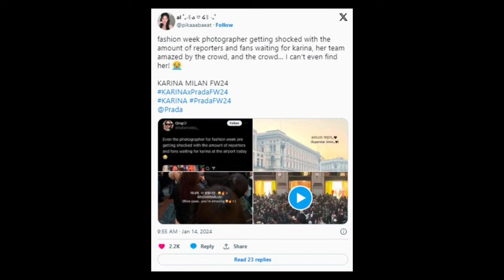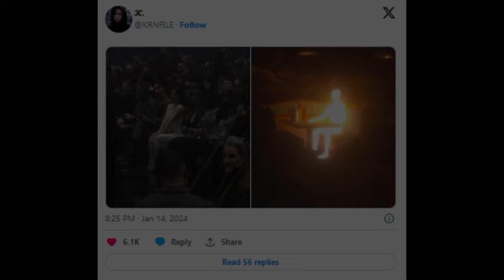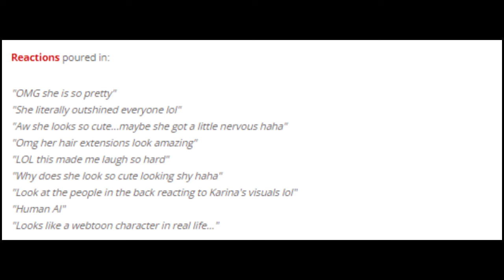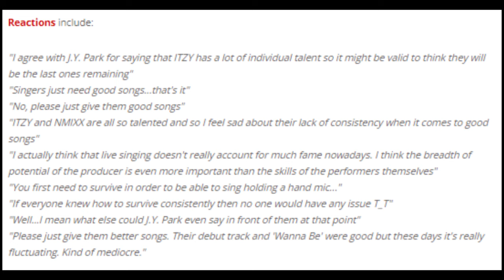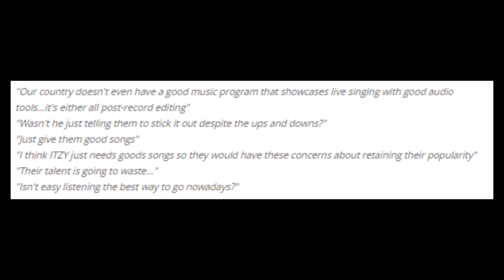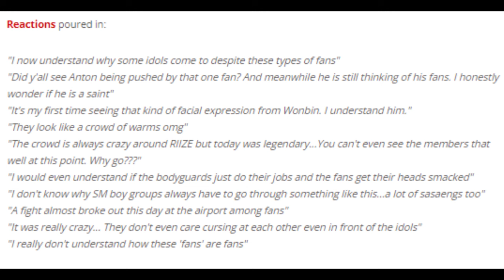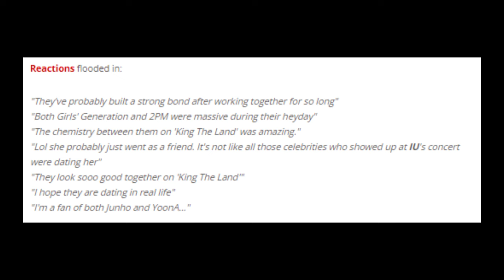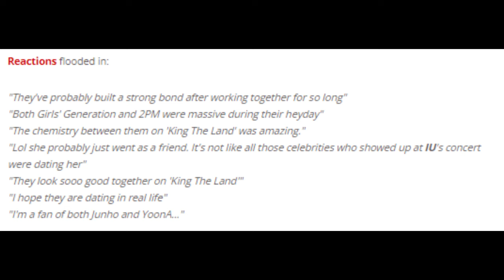aespa's Karina, J.Y. Park and ITZY, RIIZE, (G)I-DLE, YoonA being spotted at Junho's concert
- aespa's Karina draws massive crowds in Milan during fashion week
- aespa's Karina stuns with remarkable beauty at Prada FW24 Menswear fashion show in Milan
- Netizens debate J.Y. Park's advice to ITZY on sustaining popularity in ever-changing K-Pop landscape
- RIIZE faces overzealous fans at the airport and netizens capture members' reactions
- (G)I-DLE unveils powerful group and individual concept images for 2nd full album '2'
- Netizens react to YoonA being spotted at Junho's concert